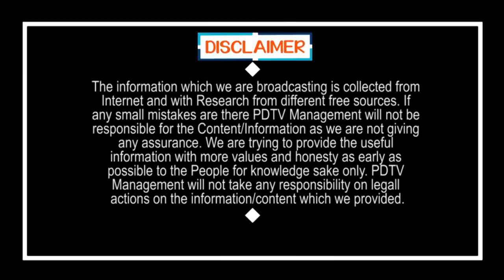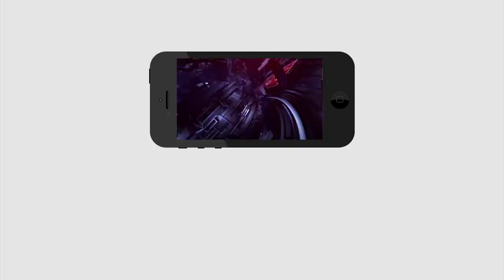31 People Crossed the Border | 31 మంది బోర్డర్ దాటారు.. చివరకి ఏం జరిగిందో చూడండి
31 People Crossed the Border | 31 మంది బోర్డర్ దాటారు.. చివరకి ఏం జరిగిందో చూడండి | PDTV News